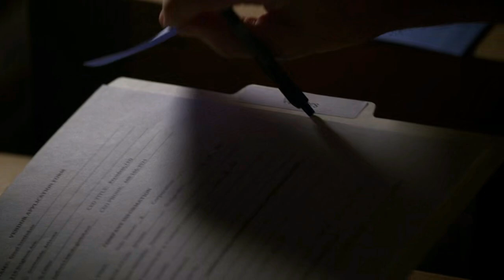Better Call Saul Season 2 Episode 8 Explained In Hindi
In this video I have explained Better Call Saul episode eight of season two in Hindi in detail

Fifi
Mike aims to settle the score with an enemy; an unexpected opportunity presents itself to Jimmy.